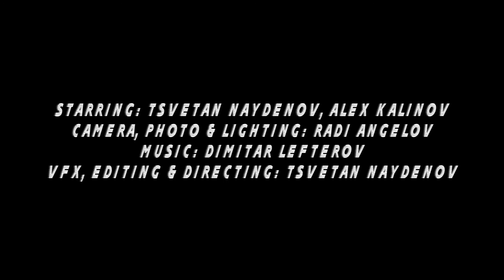"Brothers in Arts" Studio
"Brothers in Arts" Studio - PROMO 2013!!!